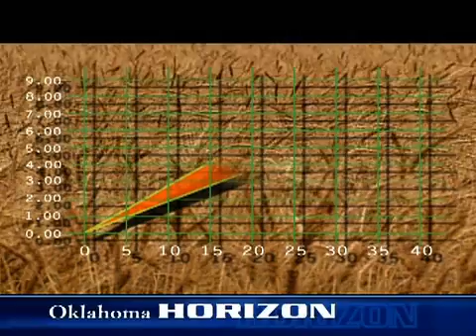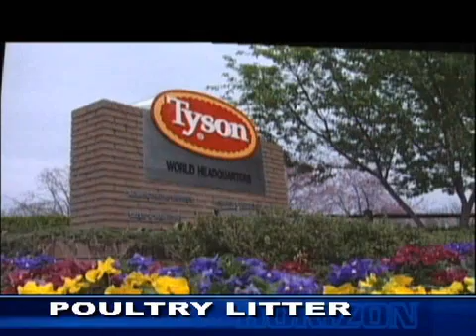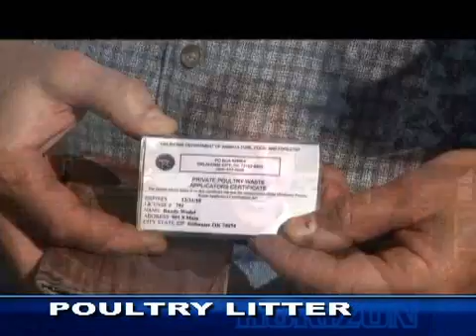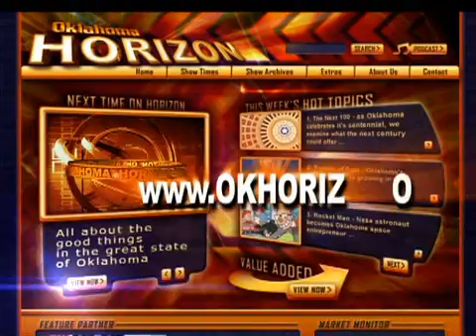The scoop on poop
A solution to the challenge of how to meet the demand for food while preserving the land around it.